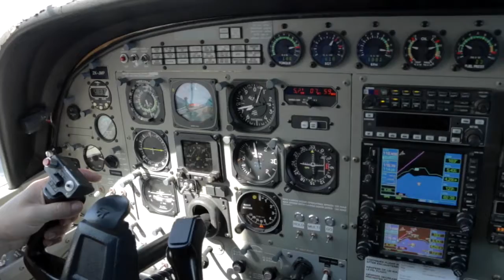271016 - SHAUNI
Taupo Tandem Skydiving HandCam - SHAUNI